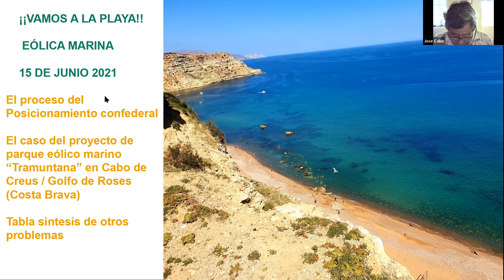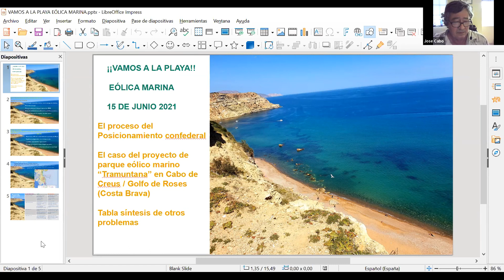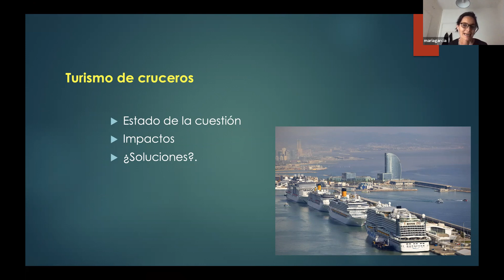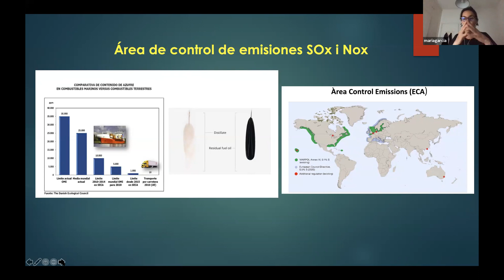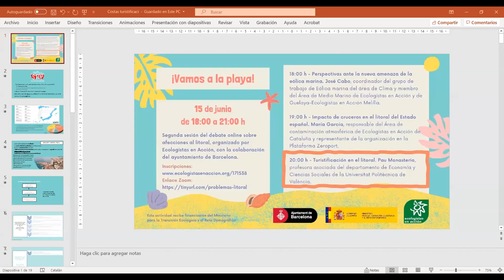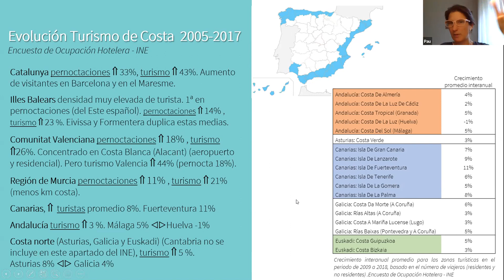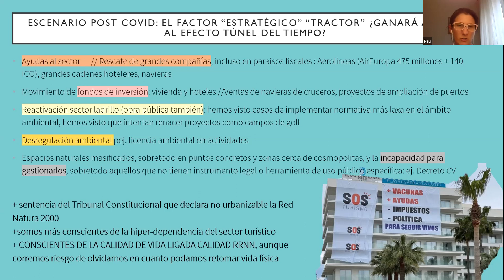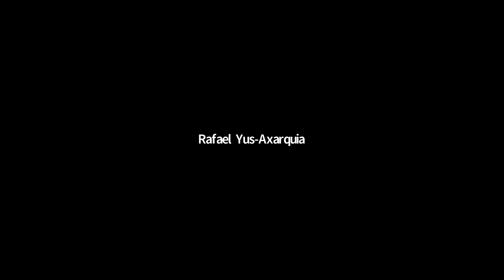¡Vamos a la playa! Eólica marina; impacto de cruceros; turistificación en el litoral.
Segunda sesión (15 de junio de 2021) del debate sobre afecciones al litoral, organizado por Ecologistas en Acción:

0:00 a 53:00 Perspectivas ante la nueva amenaza de la eólica marina. José Cabo, coordinador del grupo de trabajo de Eólica marina del área de Clima y miembro del Área de Medio Marino de Ecologistas en Acción y de Guelaya-Ecologistas en Acción Melilla.

 53:00 Impacto de cruceros en el litoral del Estado español. María García, responsable del Área de contaminación atmosférica de Ecologistes en Acció de Catalunya y representante de la organización en la Plataforma Zeroport y en la Coalición europea de organizaciones para la reducción de las emisiones del transporte marítimo.

1:44:00 Turistificación en el litoral. Pau Monasterio, profesora asociada del departamento de Economía y Ciencias Sociales de la Universitat Politècnica de València y miembro del Centro de Investigación el PEGASO.